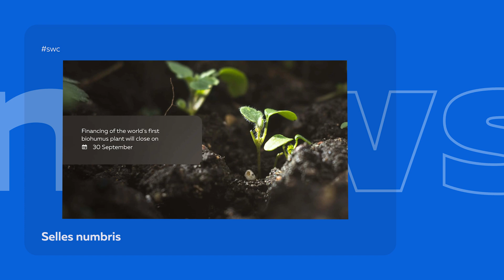ET: SWC | Digest 330 | Riskikapitalil põhinev sotsiaalne ökosüsteem Sky World Community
Tänases saates:

— Kosmose industrialiseerimine: ideest teostuseni

— ES-VEH-TSEH rahvusvaheline liidrite ja investorite konverents

— U TERRA biohuumuse tootmise rahastamise lõpuleviimine